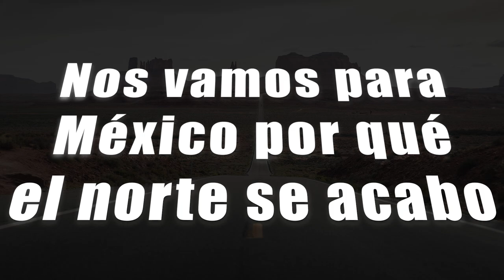¡Nos vamos a Tamazula, Jalisco! | Juanito el Millonzuki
Y que nos arrancamos hacía Tamazula, Jalisco. Nos olvidamos del sueño americano y nos mudamos para México...